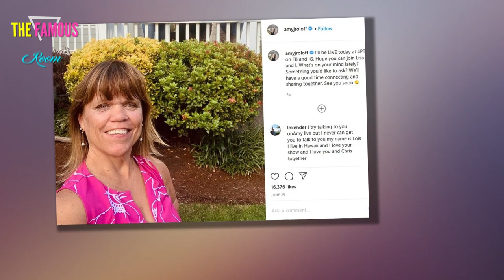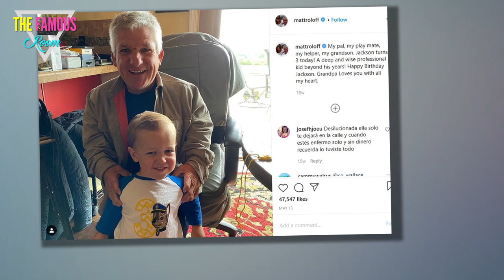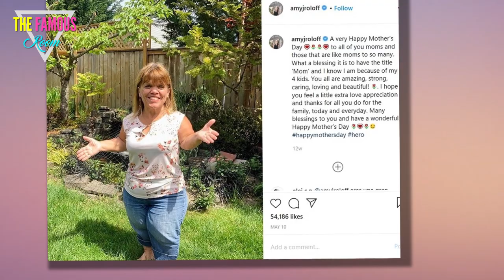Amy Roloff Shades Ex-Husband: Little People, Big World is NOT Fake! - amy roloff instagram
Little People, Big World will return later this month with new episodes.

But an old feud.

As documented in a recently-released extended trailer, Amy and Matt Roloff will continue to clash over the former's role on the family farm in Oregon.

matt, ames roloff
The former husband and wife, who have remained pretty darn amicable in the wake of their 2015 split, aren't totally getting along off screen these days, either.

Late last week, Amy was co-hosting an Instagram Live session with good friend Lisa Dixon when the topic of some interesting comments Matt made awhille back came up.

In short, Matt said Little People, Big World was fake.

Or, to be more precise, he said Little People, Big World was edited to stir up the more drama possible.

Matt Roloff Talks Amy
“When Amy and I argued about whether it’s a neck or a flag lot, we were just trying to make television,” Matt said, citing an argument the exes had on an episode last season.

“We know that those are the kinds of arguments back-and-forth that create interest and people like to hear," he added at the time.

"Unfortunately, some people don’t get the humor in all that, they take it real seriously, they get mad at one of us, but it’s all just sort of poking each other in the rib to create some drama."

Matt also explained that producers will sometimes combine multiple discussions/disagreements over the course of several weeks into one episode in order to make it seem like they're taking place at once and, therefore, the problems are legitimate and intense.

Wedding Invite Talk
“I like to joke with people that I don’t do drama in normal life, I like to only get paid for my drama,” the father of four continued.

“So, when we’re doing the show, we create drama. And Amy does, too. We’re both doing the same thing."

Are they really, though?

Heck no, Amy claims.

Amy Says Goodbye
First, there was the following from Dixon in response to Matt's remarks:

"I have never been in a position when we filmed that it’s scripted or ‘let’s cause drama here’ or ‘do this’ -- it’s not like that.

"So for people to have mentioned that, other cast members, maybe that’s what they do, but that’s not what you do."

Notice how Lisa didn't name Matt by name, which almost makes the comment more pointed, you know?

Amy Roloff Bakes
Amy then chimed in on the topic.

"It doesn’t come from me … Since day one, I’ve always struggled with that … because the cameras are in my face, I don’t want to be a different person than what I am in everyday life," she said.

Matt said his piece about the aforementioned fight on the farm back in April.

So it's unclear why Amy is only first addressing the subject now.

Amy Roloff on Season 20
Perhaps to build up anticipation for Season 20, which premieres on TLC on September 29?

It was actually last summer when Amy went on a book tour and accused Matt of cheating on her with Caryn Chandler back when the pair were married.

This also took place not too long before Little People, Big World was scheduled to debut fresh episodes.

So, who the heck knows, but maybe Amy isn't a fan of faking anything on screen.

And yet she's an expert at saying things to tease and intrigue and help get people to tune in and watch her on screen.